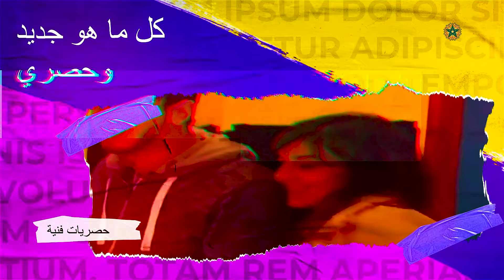الحكم على بطل سلسلة لعبة الحبار بالسجن ..تفاصيل جد مثيرة Squid Game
# كوكب _الفن
أخبار _الفن_ والمشاهير
ملك _المغرب
أخبار_ المغرب